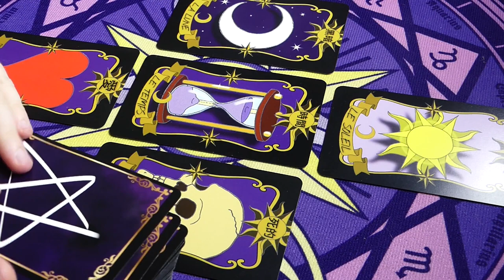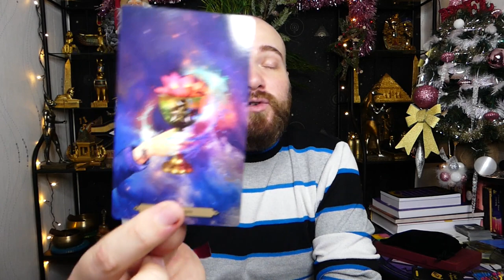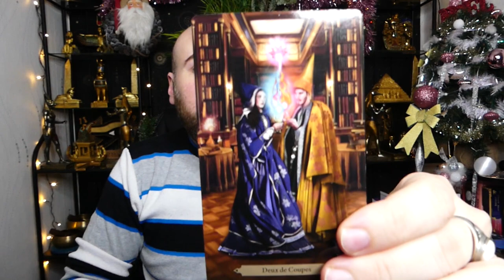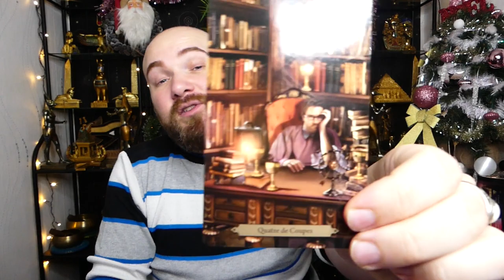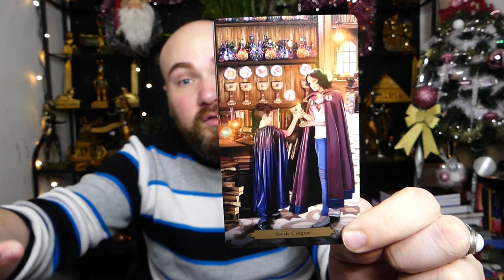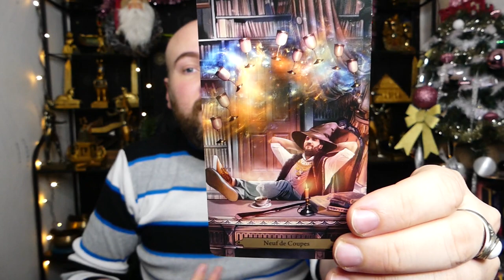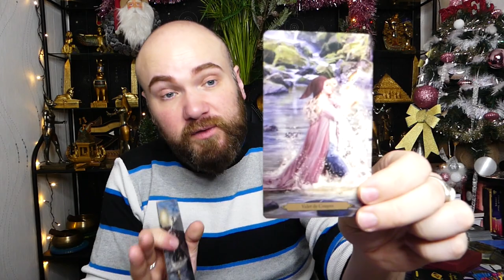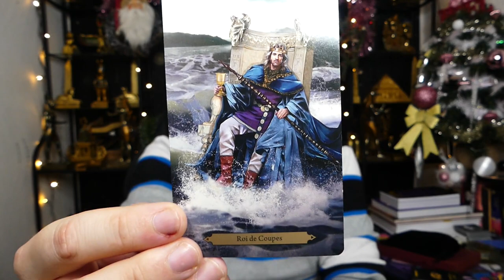⭐SÉRIE DES COUPES⭐